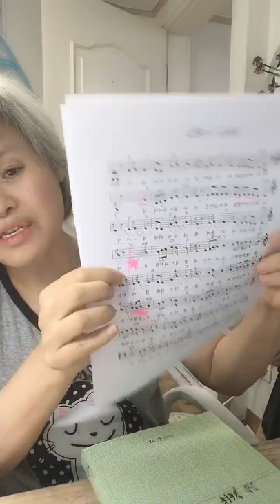죽창가 악보 난해해 ㅋㅋ